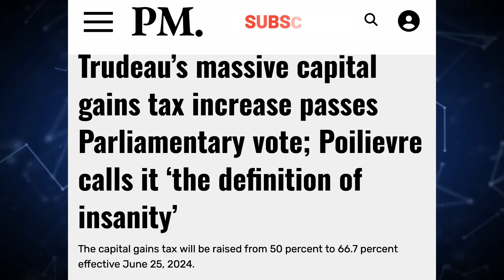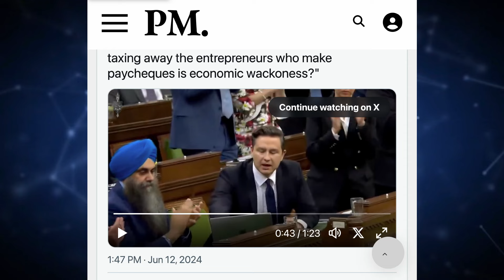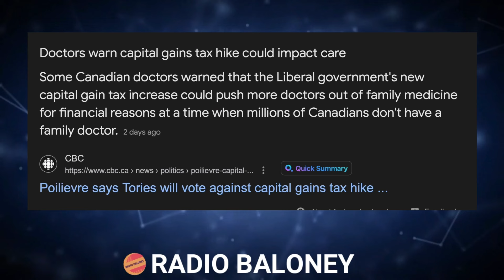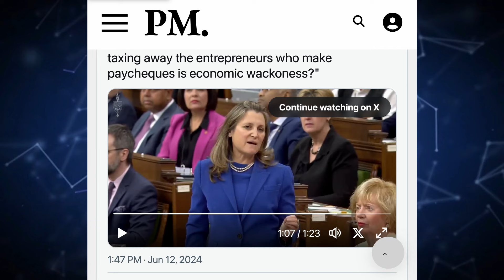New Trudeau Taxes Blasted By Poilievre